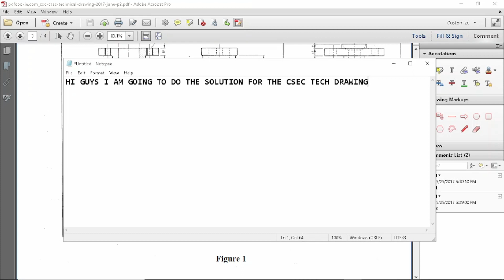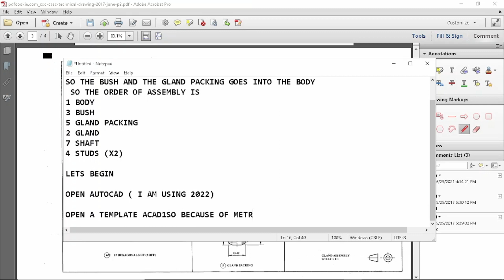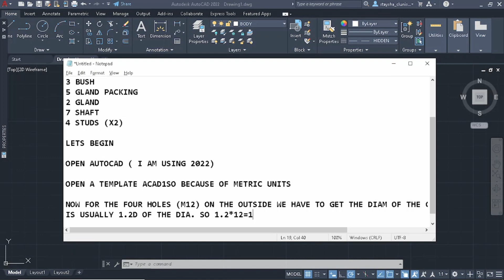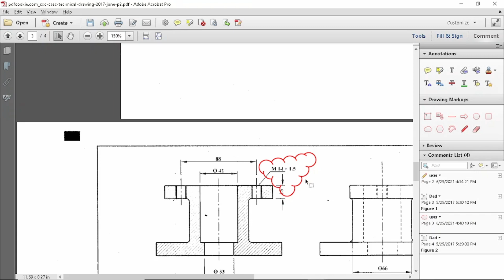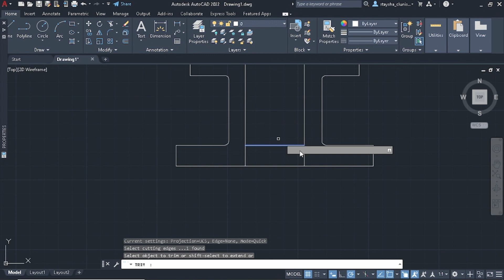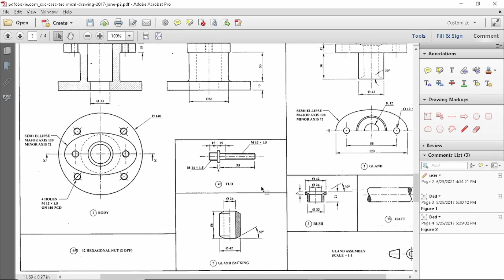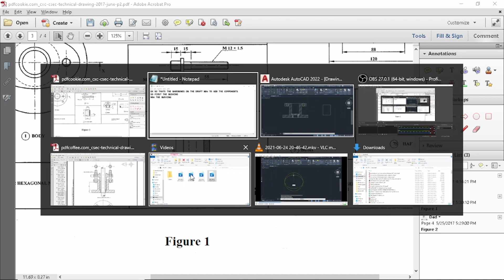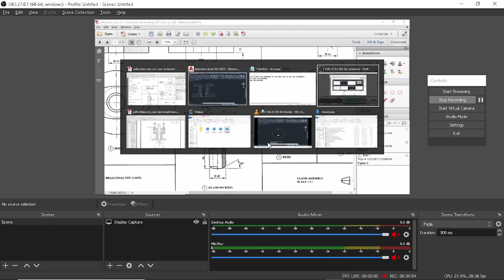CSEC TECH DRAWING EXAM JUNE 2017 PAPER 2 Q1 PART 2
PART 2 OF THE Q1